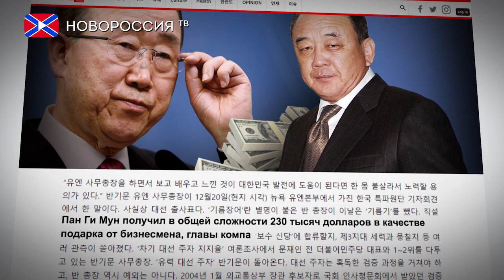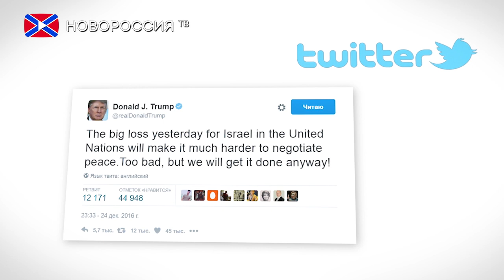Лента Новостей на "Новороссия ТВ" 25 декабря 2016 года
-Генсека ООН Пан Ги Муна обвинили в получении взятки.
- Нетаньяху отменил визит Гройсмана в Израиль
- В Белом доме назвали Китай большой угрозой, чем Российская Федерация